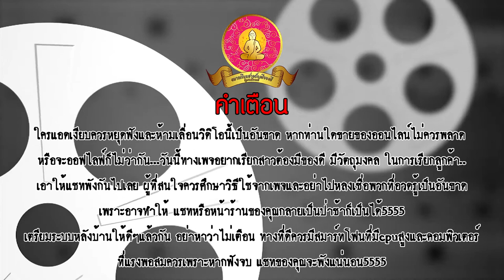ตัวอย่างโฆษณา วัตถุมงคล 13106405 Line id: Palmstudio2